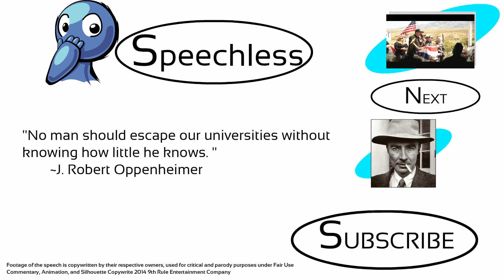Ted Cruz: The Thatcher Menace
Carter gets a new TV from his usual trunk pharmacist, and Ray has the brilliant idea of using it to watch political speeches. Ted Cruz makes a commencement speech at Hillsdale College in Michigan explaining his father's penchant for putting money in his undergarments, and going on about his fascination with Margaret Thatcher.
Have a comment to make with Carter and Ray? Leave it below!

Speechless sources:

(World Happiness Index)

(Rights and such)

(Paine's Age of Reason)

(Thatcher Ball Info)

(Lada Gaga Class)

(The Heritage Foundations index of economic freedom, though they're a bit iffy on how they measure that)

(Gamecock is the mascot of the University of South Carolina, I wasn't being dirty. this time.)

(it exists.)